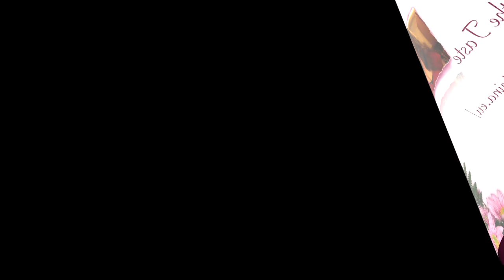Savouring the Taste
I was sort of waiting for a friend to call me to go out, but at the end, she didn't manage it, so I just had a few smokes and made some pretty smiles at the webcam :-)